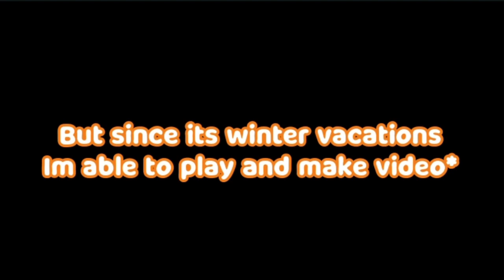Roblox Noob plays Speedrun 4! | Spozeroid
Timestamps:
0:00 - Intro
0:28 - Lobby
0:39 - Level 1
1:04 - Level 2
1:28 - Level 3
1:53 - Level 4
2:20 - Level 5
3:06 - Level 6
3:30 - Level 7
5:05 - Level 8
5:42 - Level 9
6:10 - Level 10
6:51 - Level 11
7:20 - Level 12
8:13 - Level 12 (Started Raging)
8:34 - Outro